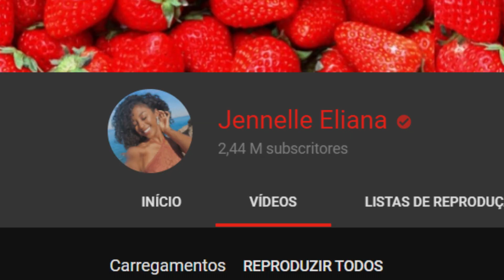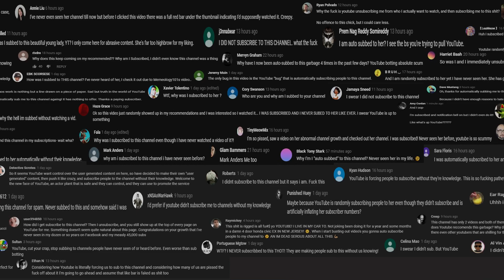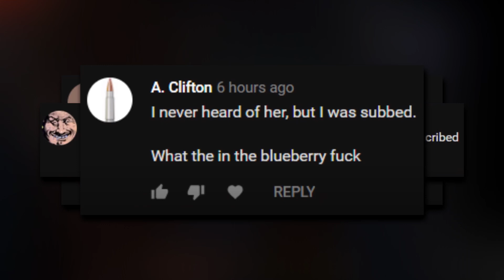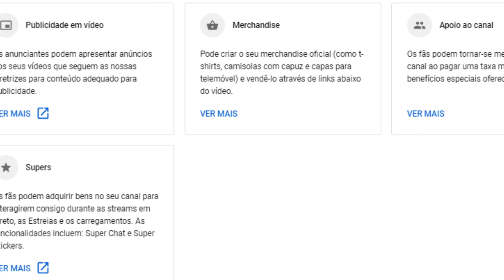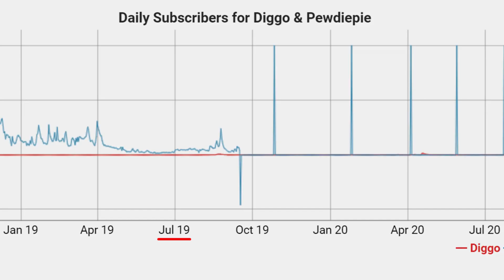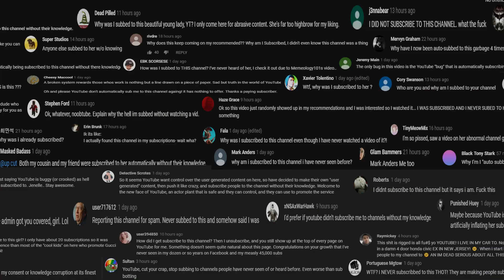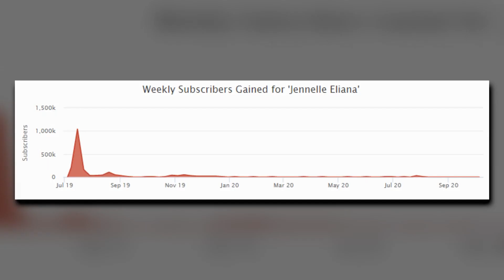COMO ESTÁ O CANAL QUE GANHOU 1 MILHÃO EM UMA SEMANA ?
Jogo: Enter the Gungeon